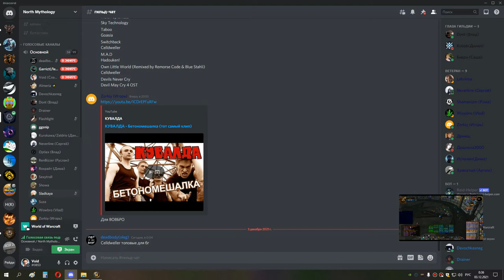1я часть ивк 25 до ануба сова мишка 02 12 21